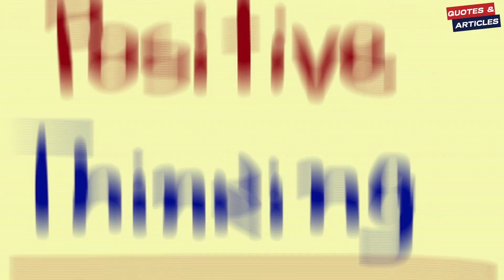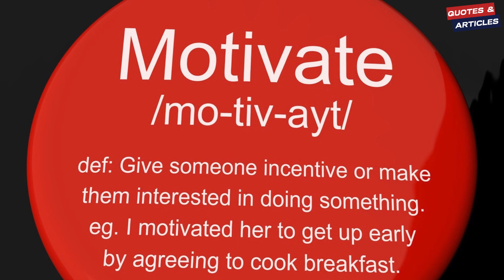5 LIFE Changing Effects of Positive Thinking | Amazing!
✨ 5 Life Changing Effects of Positive Thinking ✨
Introduction 0:00 to 0:22
1. Improved physical health 0:23
2. Increased creativity 0:44
3. Improved relationships 1:02
4. Increased motivation 1:20
5. Better mental health 1:36

Unlock the Power of Positive Thinking - 5 Life-Changing Effects | Improve Physical Health, Boost Creativity, Enhance Relationships, Increase Motivation, and Achieve Better Mental Health! In today's fast-paced world, learn how a positive mindset can transform your life. Discover the science-backed benefits of positive thinking and start your journey towards a happier, healthier, and more successful life. Don't miss out on this opportunity to change your life for the better!